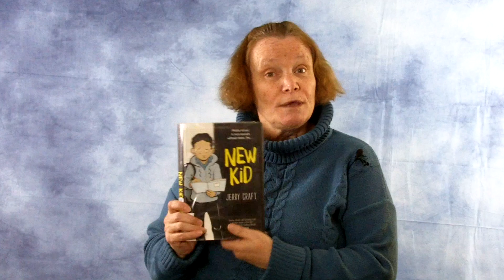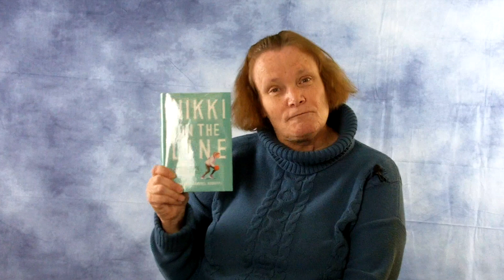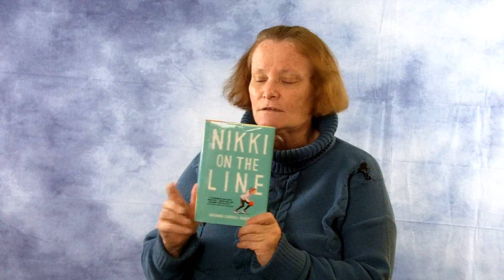Maine Student Book Award Book Chat: New Kid and Nikki on the Line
Join Deb's book chat featuring two great books off of the 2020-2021 Maine Student Book Award nominee list. Today she's highlighting the graphic novel, New Kid by Jerry Craft and basketball obsessed realistic fiction, Nikki on the Line by Barbara Carroll Roberts.

Read three books from the Maine Student Book Award List and you can vote for your favorite book to win the award.